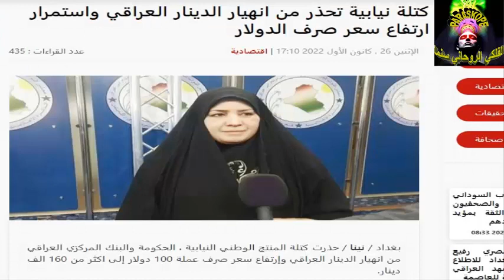الدولار يتجاوز حاجز 160 الف... توقعات الفلكي الروحاني سنما(cinma)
أرتفاع_الدولار في العراق
الدولار_يتجاوز 160الف في اسواق بغداد
الاجابة عن التساؤلات والاستفسارات